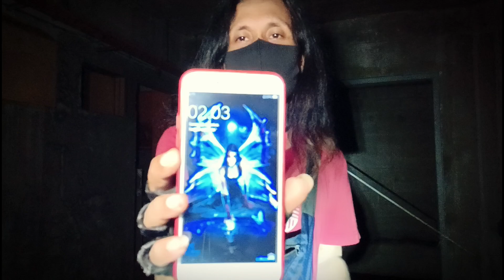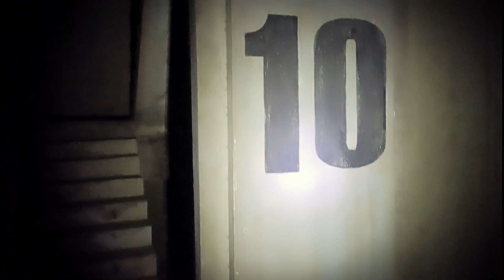Rusunami "PENGABDI SETAN 2" Communion - Kalimalang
Akhirnya gue bisa juga explore pada malam hari di Rusunami Pengabdi Setan 2 ini bob, dan alhamdulillah gue bisa melewati lantai demi lantai dengan jantung yang ga karuan, gokil bob lokasinya dan ini pengalaman yang berharga banget buat gue.